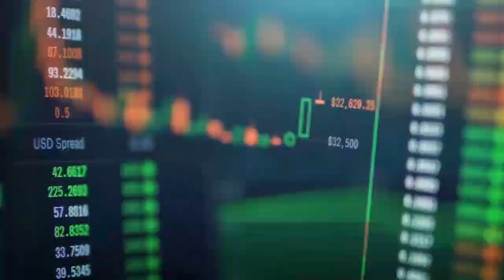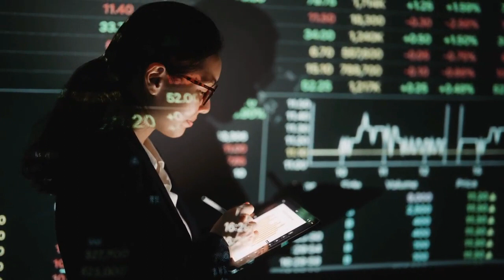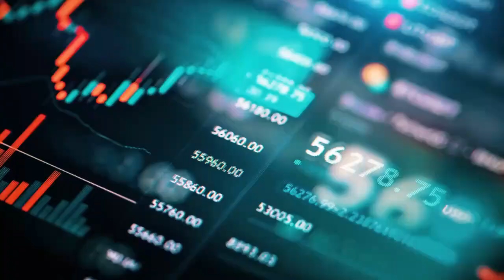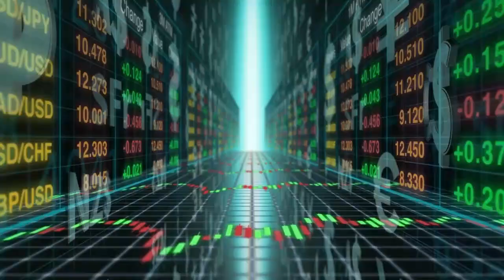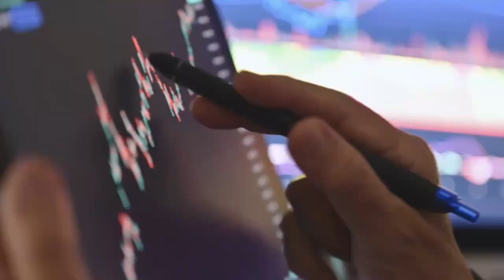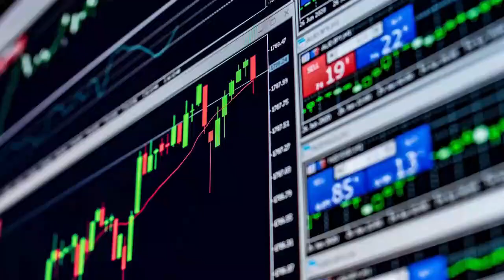THIS JUST HAPPENED FOR XRP !! PRICE PUSH IS LOCKED IN WHY? ! XRP BIGGEST NEWS TODAY'S